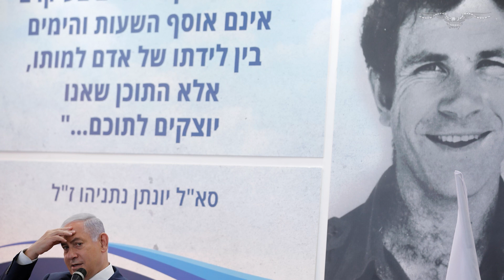Benjamin Netanyahu on his brother Yonatan's predicting he'd one day be Prime Minister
On Nov. 1, Benjamin Netanyahu's Likud party won Israel's general elections, likely returning Netanyahu to the post of prime minister for the third nonconsecutive time. He is already Israel's longest-serving premier, having spent over a decade in office before his ouster in 2021. He spent his year in the opposition, in part writing his autobiography, Bibi: My Story. In an exclusive interview with the Washington Examiner, Netanyahu talked about his life and career and what comes next for Israel and the wider world. The following has been condensed for clarity.